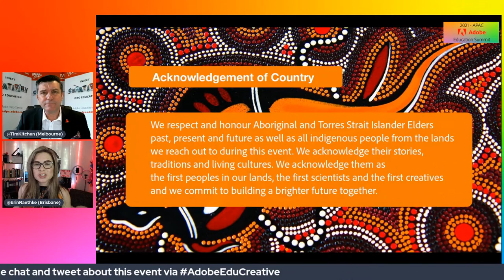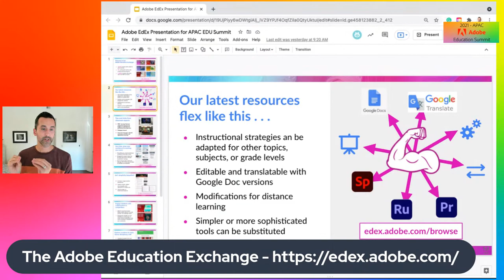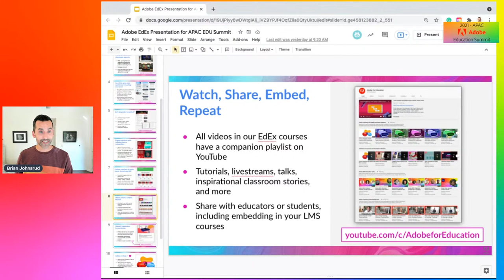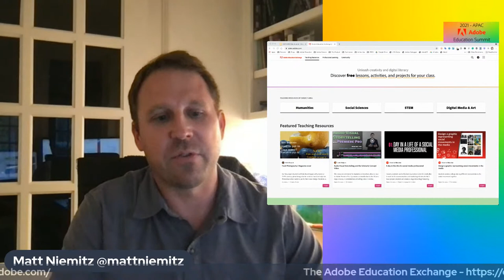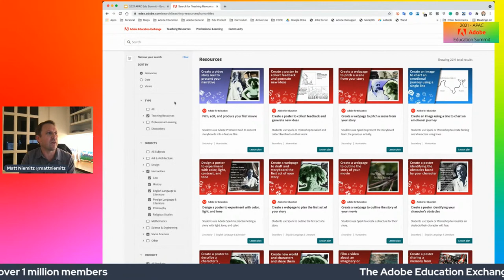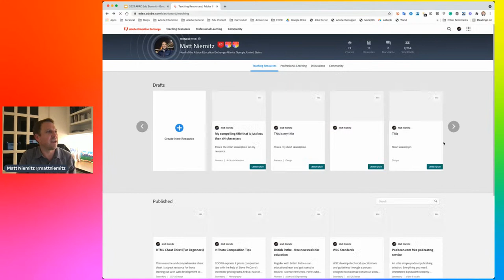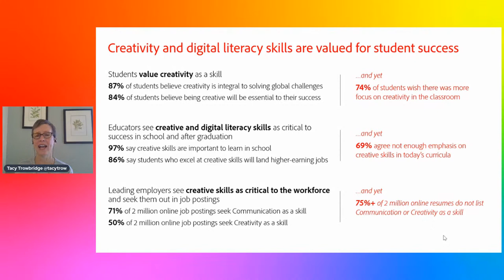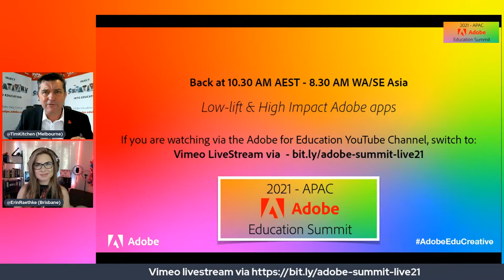Opening Session | 2021 APAC Adobe Education Summit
This recording was from the 2021 APAC Adobe Education Summit recorded on Wed 29th September